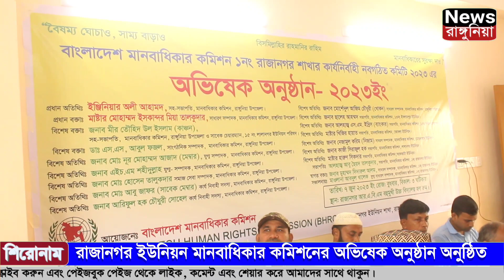রাজানগর ইউনিয়ন মানবাধিকার কমিশনের অভিষেক অনুষ্ঠান অনুষ্ঠিত